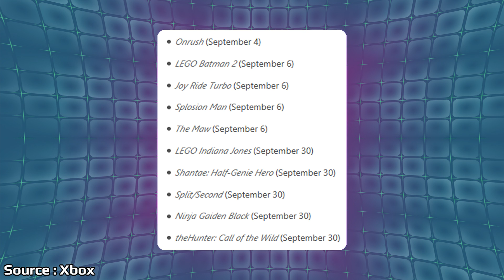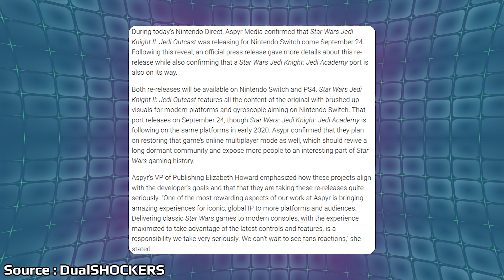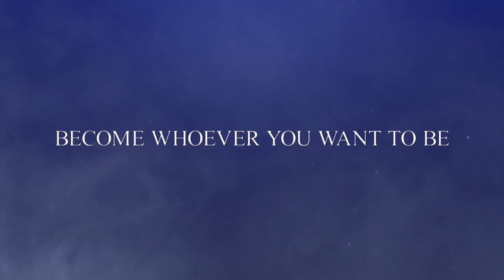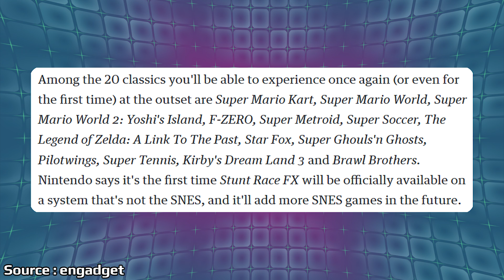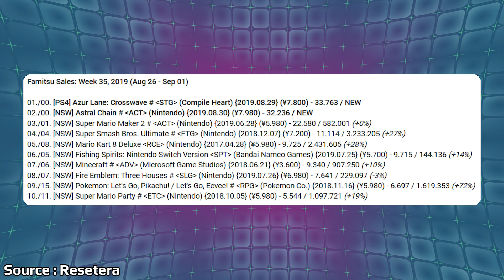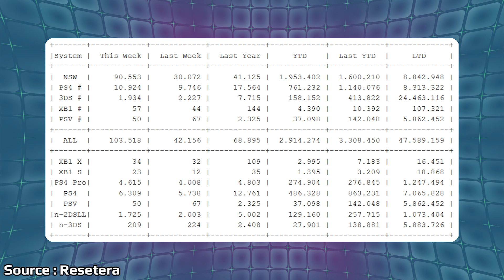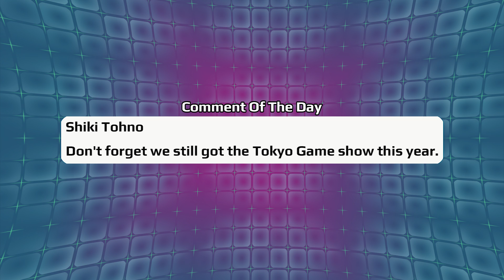The Nintendo Direct's Biggest Announcements And SNES Games Are Coming To Switch | News Wave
The Nintendo Direct yesterday had a lot of information and a bunch of game announcements for the Switch and today we're going to go over all of the big announcements. Today we are also getting Super Nintendo games for the Nintendo Online Service adding more value with a heavily requested system to start picking games from.